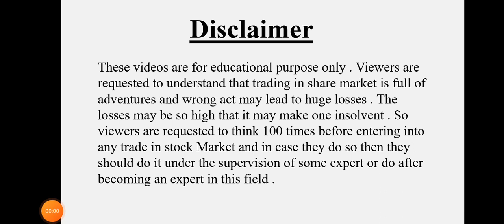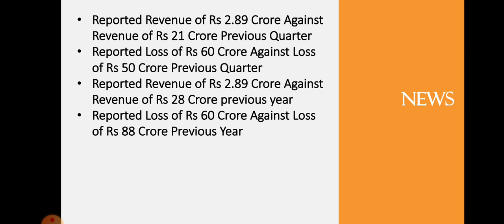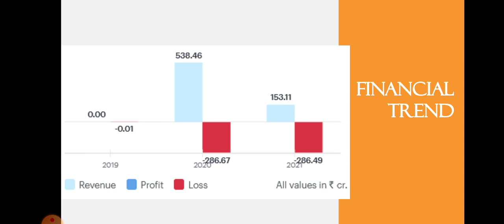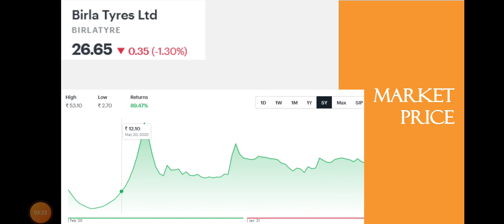Birla Tyres Quarter 1 Results • Birla Tyres Breaking News • Penny Stock • Dailystock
Source: Tickertape.com
Moneycontrol.com